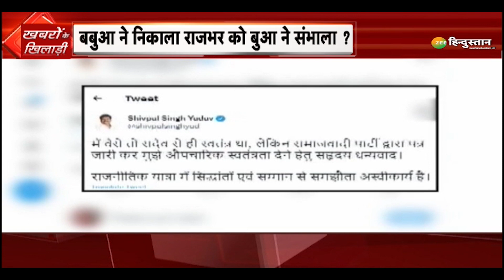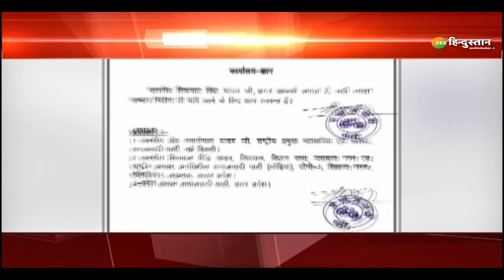Khabron Ke Khiladi: बंगाल लुट रहा, दीदी को पता नहीं चला? | Partha Chatterjee | Mamata Banerjee | ED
बंगाल में शिक्षक भर्ती घोटाले में दो दिनों की रिमांड पर भेजे गए ममता के मंत्री पार्थ चटर्जी. पार्थ की राज़दार अर्पिता मुखर्जी भी हुईं गिरफ्तार. आज कोलकाता कोर्ट में होगी पेशी. देखिए ये रिपोर्ट.

About Channel